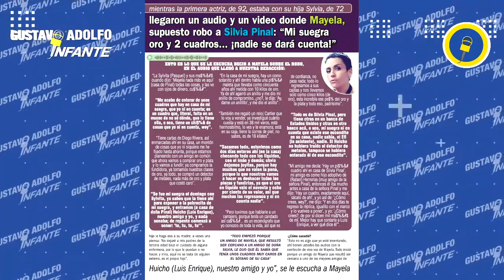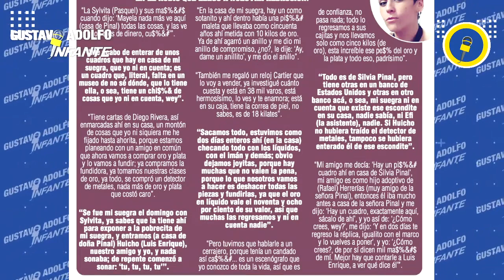Hijo de Silvia Pinal acusado de ROBARLE MILLONES en ORO y CUADROS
Hijo de SilviaPinal acusado de ROBARLE MILLONES en ORO y CUADROS